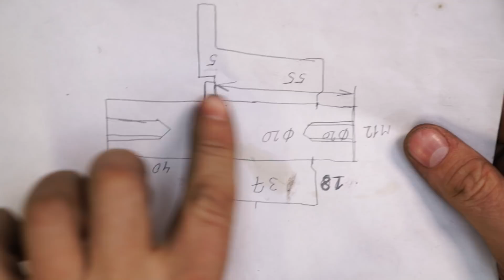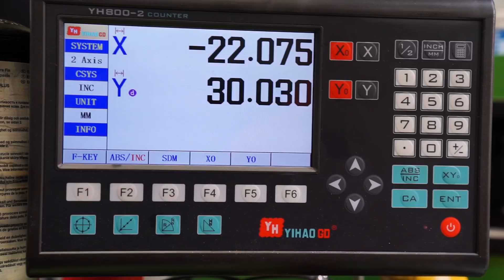Делаю двигатель для реактивного велосипеда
Свободная турбина позаимствована у вертолета МИ-8